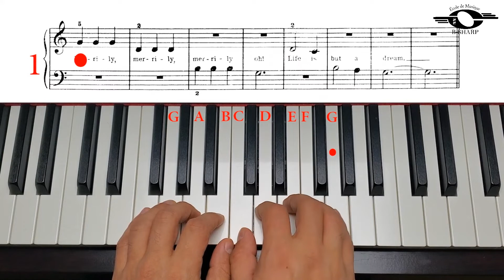Row, Row, Fast version, John Thompson`s easiest piano course, Book 1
John Thompson`s easiest piano course, Book 1, page 34, Row, Row, Fast version You can also find the Slow and Moderate versions of this video on this channel.